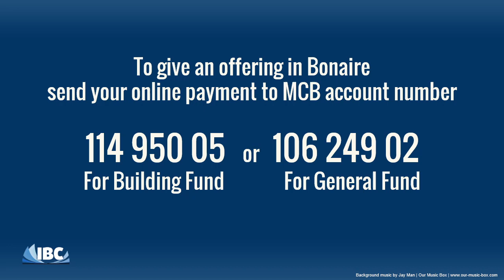Ephesians 6:17-20 | Praying